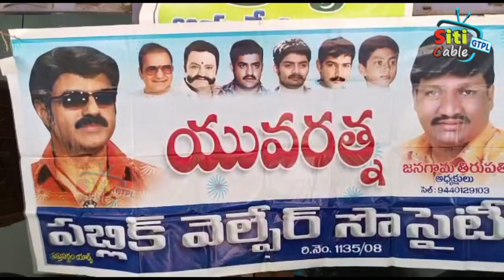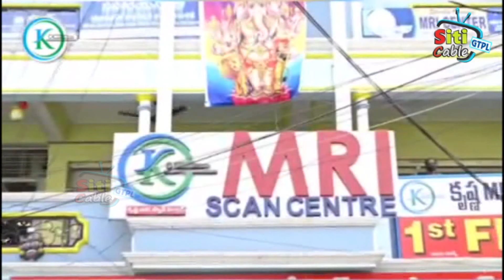గోదావరిఖనిలో ఘనంగా బాలయ్యబాబు జన్మదిన వేడుకలు